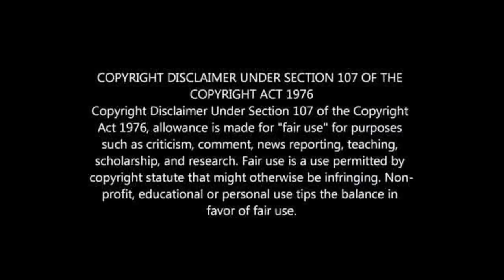SIBUSISO ZUMA'S LIFESTYLE 2021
SIBUSISO ZUMA BIOGRAPHY: WIFE, CHILDREN, HOUSE, CARS, NET WORTH